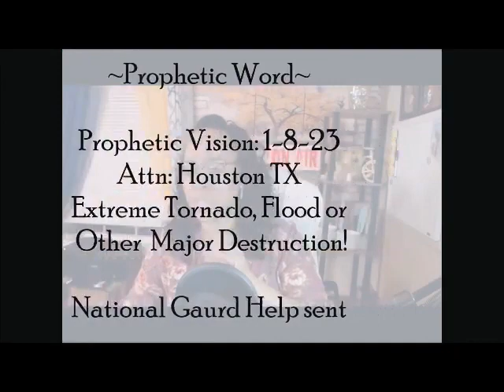Prophetic Fulfilling Prophetic Vision1 8 23 Houston TX Tornado, Flood or Other Major Destruction!